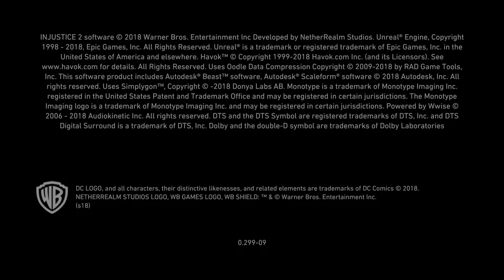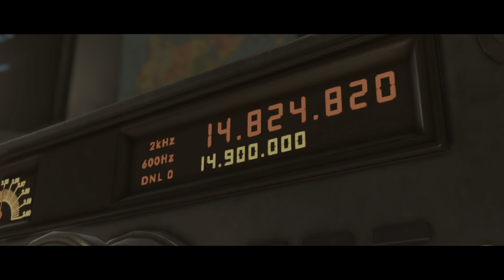Injustice 2 2st video